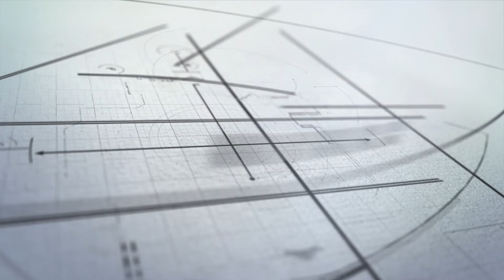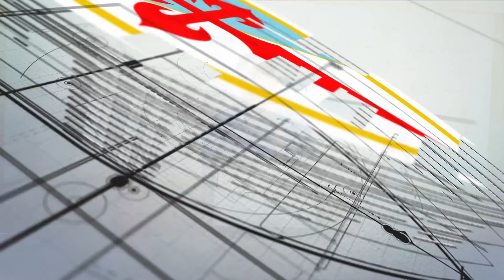Previa SD Compostela vs Alondras CF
Yago Iglesias analizou na sala de prensa o encontro deste domingo contra o Alondras CF. Partido da vixésima xornada de Liga do Grupo 1 da Terceira División, que se disputará no Estadio Verónica Boquete de San Lázaro ás 17.00 horas.